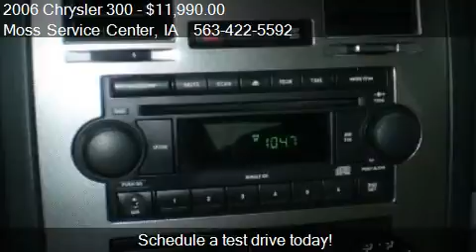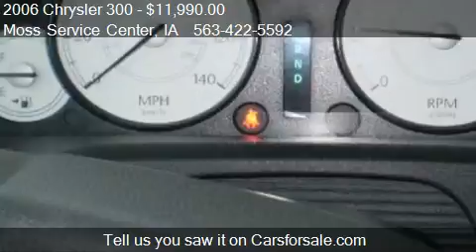2006 Chrysler 300 Touring - for sale in West Union, IA 52175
Moss Service Center

Come test drive this 2006 Chrysler 300 Touring for sale in West Union, IA.

HEATED LEATHER,FOG LIGHTS,AM-FM CD AND MP3.